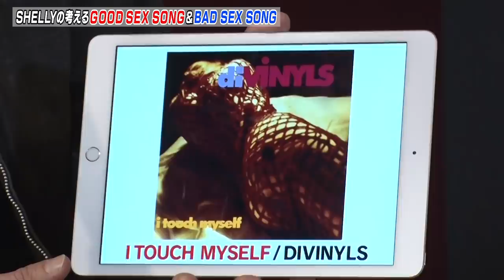【みんなお待たせ!!】SHELLYが14年ぶりROCK FUJIYAMAに殴り込み！ ノリノリで熱唱&SEXトーク炸裂★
★おかえりSHELLYスペシャル!!★

ファン待望のあのメンバーがついに降臨!!
14年ぶりにSHELLYがROCKFUJIYAMAに帰ってきた！

感動の再会に盛り上がる４人！
SHELLYはかつてTV放送でも披露したアノ名曲を再びノリノリで熱唱！

さらに今回はSHELLYのYouTubeチャンネル「SHELLYのお風呂場」とのコラボ企画ということで、SHELLYが「GOOD SEX SONG」「BAD SEX SONG」について赤裸々に語る！
まさかの衝撃発言も！？

【SHELLYのYouTubeチャンネルも要CHECK!!】
〜SHELLYのお風呂場〜